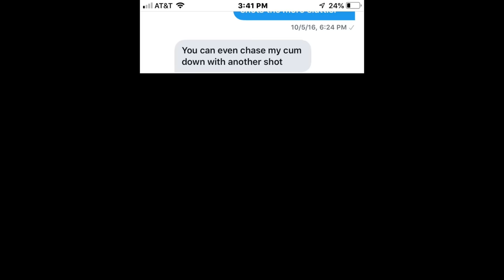How Romeo Lacoste Dug His Own Grave (DramaAlert Interview)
Keemstar ran a Dramalert interview with Romeo Lacoste and I wish I could say I was at a loss of words, but I had WAY too much to say..